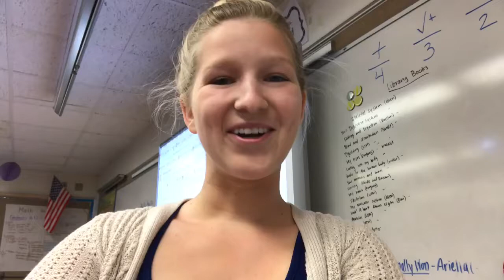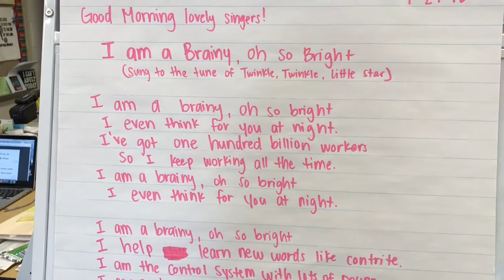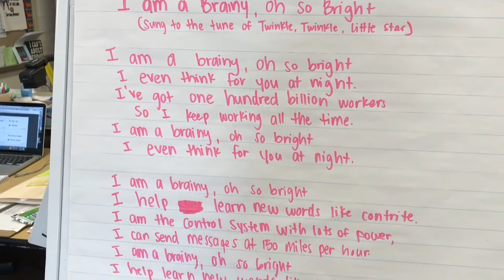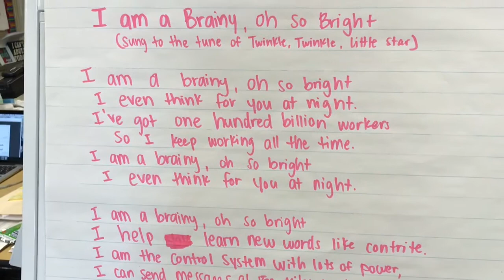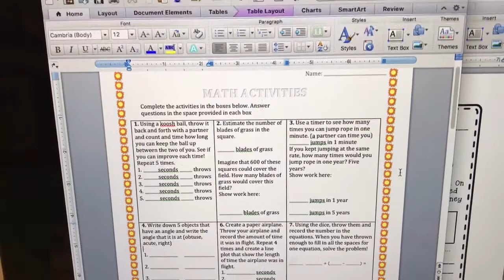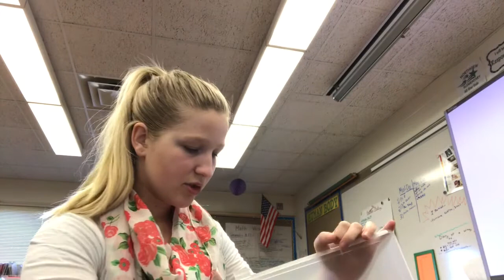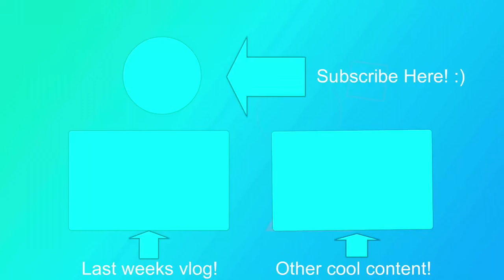OUTDOOR MATH ACTIVITIES | Substitute Week 31